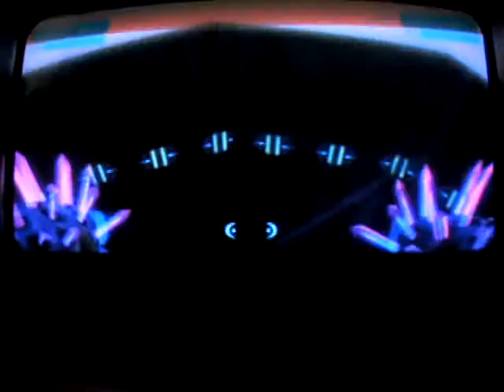Halo 2 Episode: 10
In this episode we see what happened to Master chief in episode 7 and what happened to Arbiter in the last episode. For the first time... they meet. Find out how! Also lots of sword slicing n' dicing and we see a lot of Hunters! Also, another prophet dies. Hope you like it!